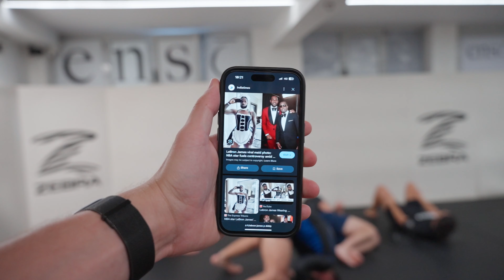ΤΖΟΓΑΔΟΡΟΣ έχει την ΚΑΡΔΙΑ στα ΔΕΞΙΑ! 😂 EnsoVlog s2e2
Ensō Athens Martial Arts - Alkifronos 66, Athens